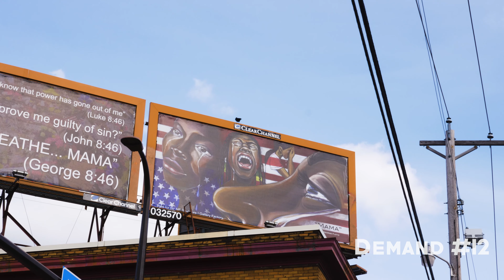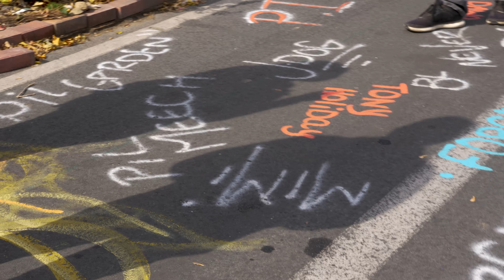George Floyd Square • Demand #12: Adopt & Implement The 2019 Livability & Safety Platform Proposal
Several months after the modern-day lynching of George Floyd at the hands of the Minneapolis Police Department, the city of Minneapolis requested to open up the intersection of 38th & Chicago, where Floyd was murdered, to vehicle traffic. The people said no. The 24 Demands of George Floyd Square is an article demanding justice from Minneapolis’ elected city officials, otherwise the streets will not be opened to vehicle traffic. In short: No Justice, No Streets.

You can read the entire document of the 24 Demands

For more stories like this, go to OnSitePublicMedia.com

Filmed by
Max Sjöberg
Rose Woodworth
Tyler Putmon
Francisco Sánchez

Edited by
Cecil Streeby

Video Cover Photo by
HP Rogers Photography